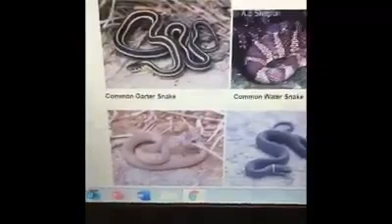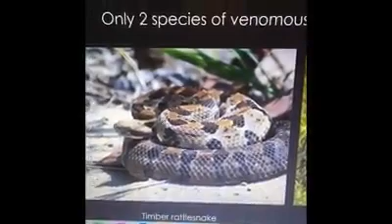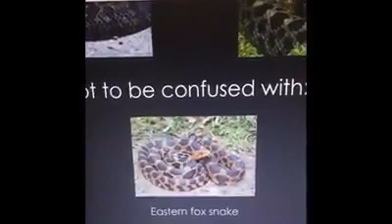Snake - Daily Dose of Science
Your At Home Science Lesson with Mr. Blomberg